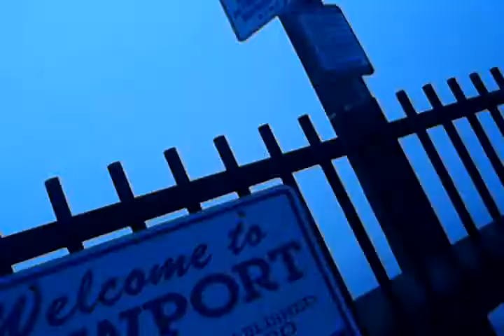maya crazy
maya crazy in seal beach